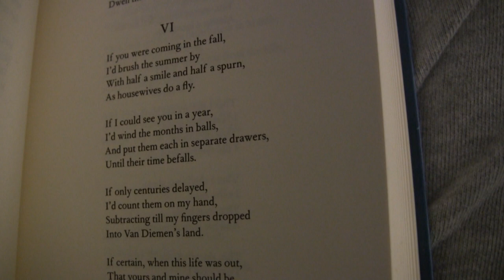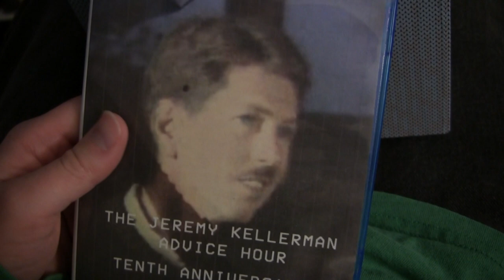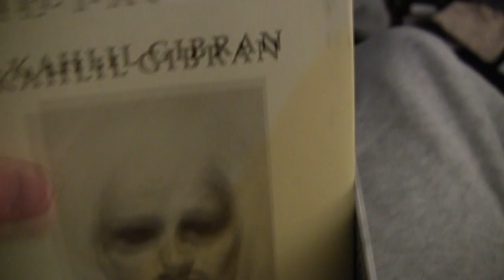Kellermans 19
Jeremy and Scott exchange profound gifts. Both are a little confused. But they both share the same spirit.

Happy Holidays, Merry Christmas, and thank you for spending time with us this year.

The Jeremy Kellerman Advice Hour Loves You.

"Think well, live well, and be...merry!"

- Jeremy Kellerman